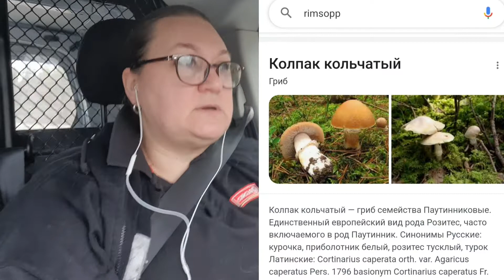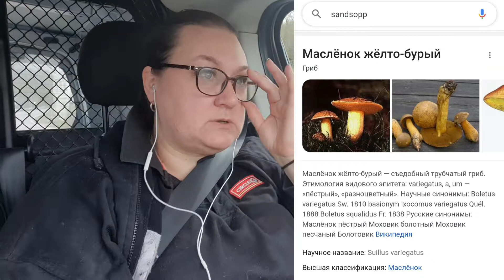Норвежцы и грибы. Что собирают? Что любят? Как используют.